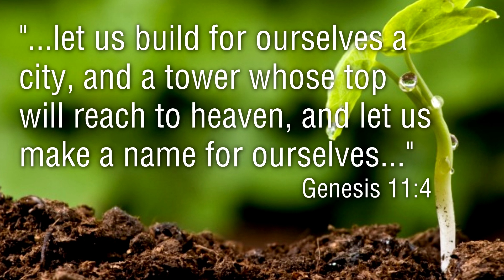GRACE | Tower of Babel | Pastor Mark Johnson